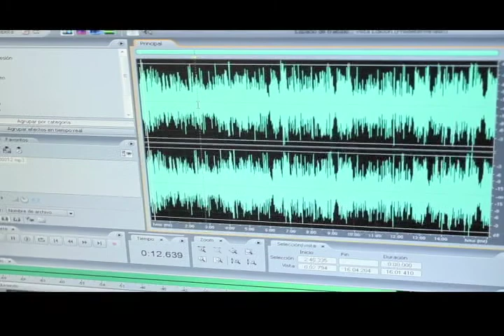SALUDO CPJ a RADIALISTAS.NET